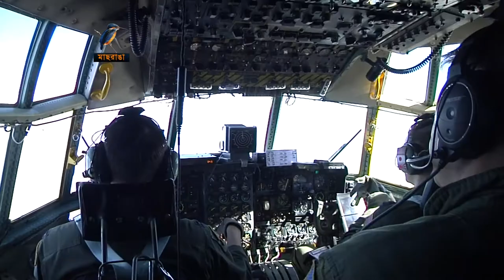BD US Airforce Joint excercise 2015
Bangladesh and USA air force take part a seven day long Joint exercise(Jan 24 to Jan 30)  begining from at BAF Base, Bangabandhu, Dhaka. While both take part a some excited exercise,  exchange airlift, air-land and airdrop delivery tactics, techniques and procedures, as well as develop and expand combined airlift capabilities.

Around  80 US airmen along with three US Air Force C-130H Hercules aircrafts and 200 Bangladesh Air Force airmen and one Bangladeshi C-130 aircraft take part the  exercise.

The participants will conduct cooperative flight operations, to include aircraft generation and recovery, day and night low-level navigation, tactical airdrop, and air-land missions as well as conduct subject-matter expert exchanges in the operations, maintenance and rigging disciplines.